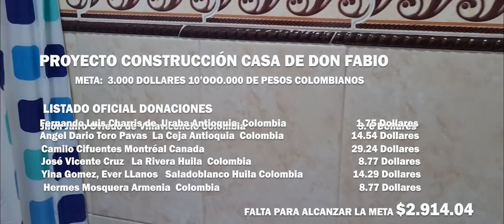El gran baño de Don Fabio en exclusiva capitulo 6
Proyecto campaña para hacer la casa a Don Fabio Meta: 3.000 Dollares, (10'000.000 millones de pesos colombianos) Contacto HG Studios Por eso invito a usted que visita nuestros canales a sumarse para extender su ayuda. Este es mi contacto que pongo a disposición para canalizar las ayudas con la máxima responsabilidad y transparencia 49- Un abrazo a todos...